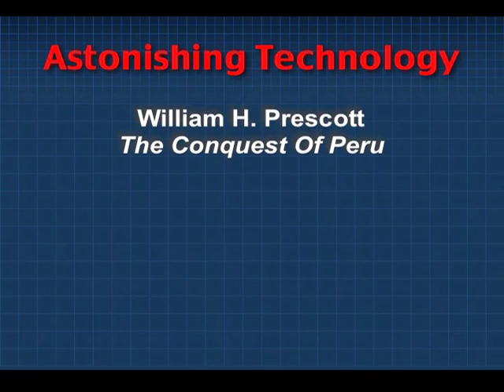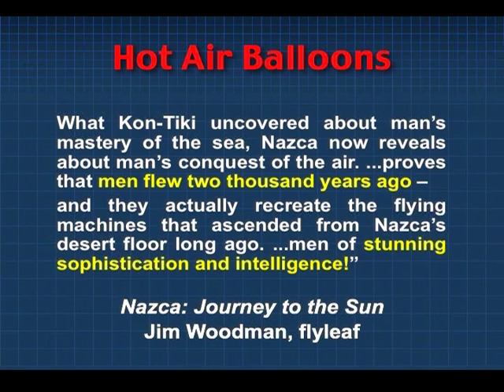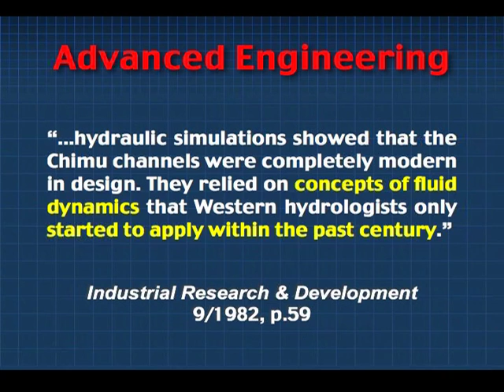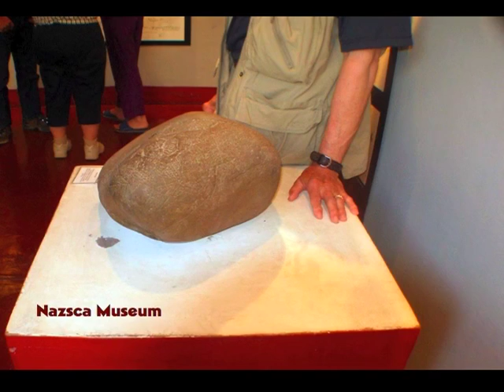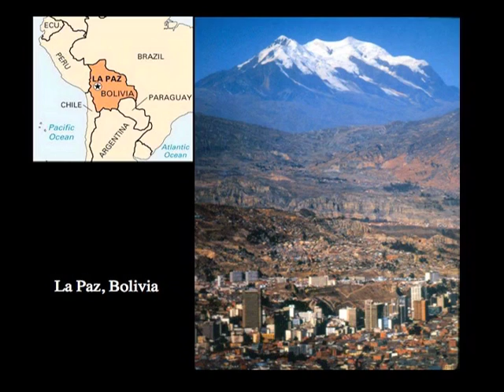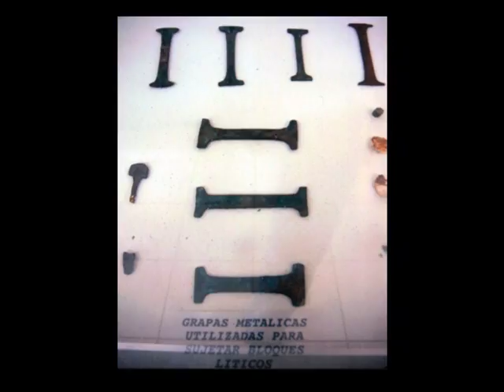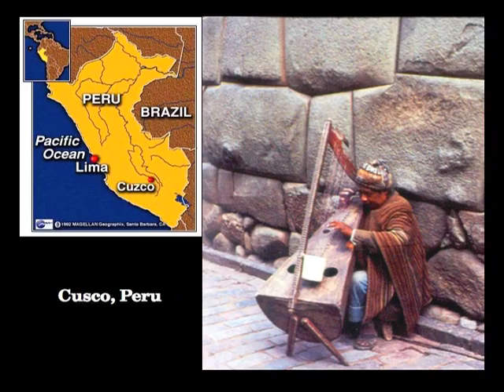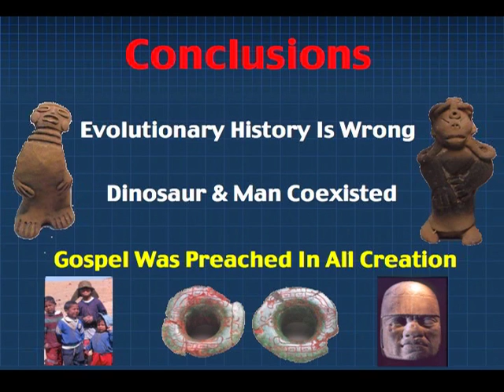Creation Evidence From South America (Dr. Don Patton)